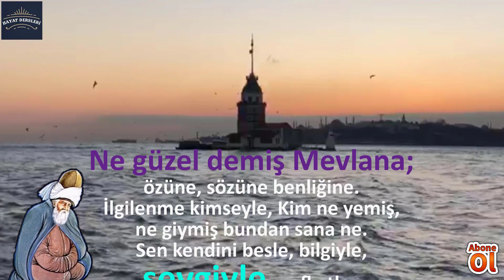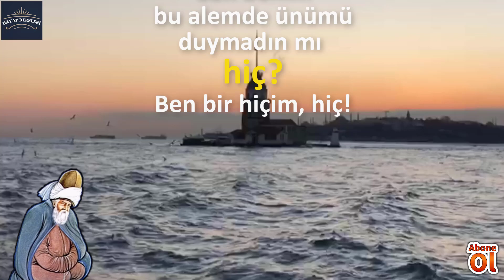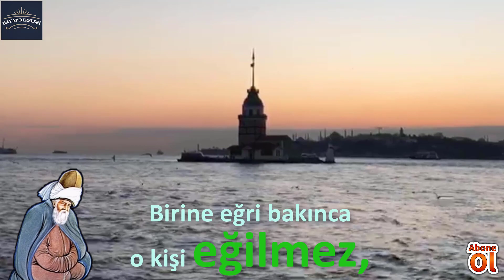Fakirlerin ve Dertlilerin Kalbini Kırma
Define yıkık yerlere saklanır.
Sakın ola
fakirlerin ve dertlilerin
kalbini kırma,
ahlarını alma